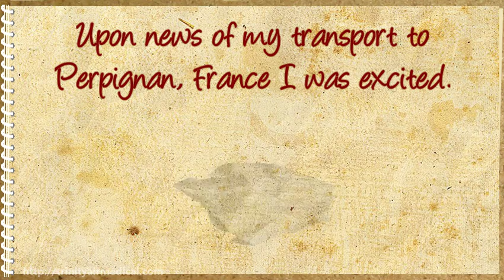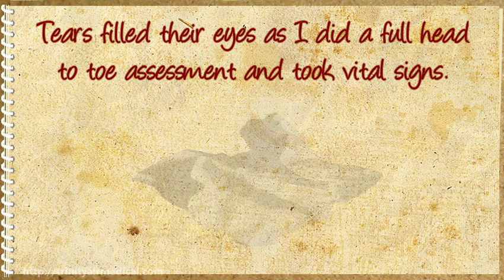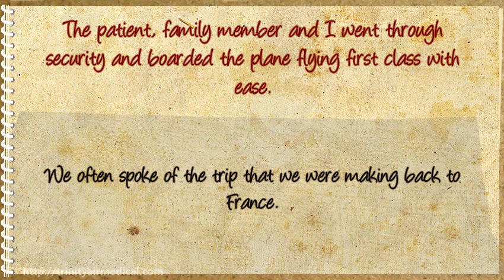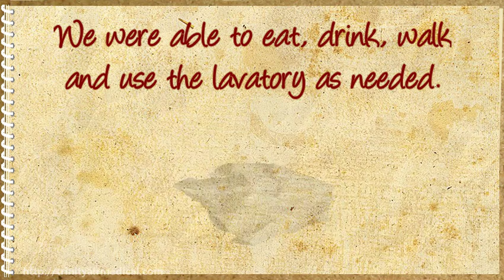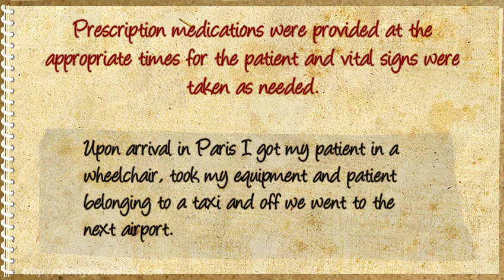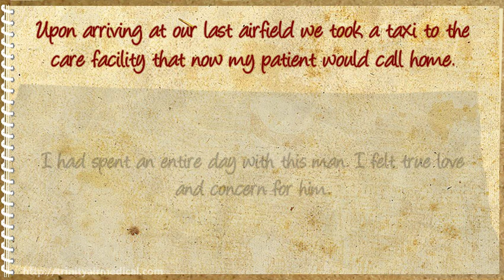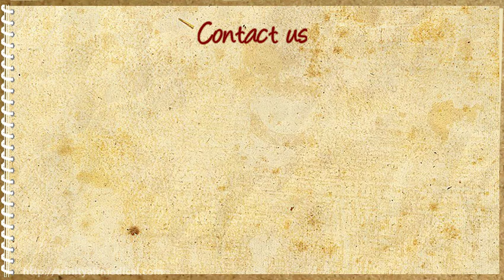Worldwide Medical Escort Tireless effort in hopes of a lifelong relationship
As I reviewed the history and physical, reviewed the equipment and medications that I would have on this transport I felt confident that this could be accomplished. Watch this to know more.